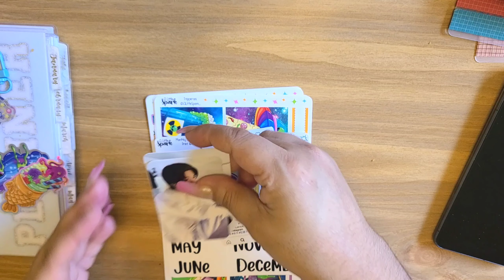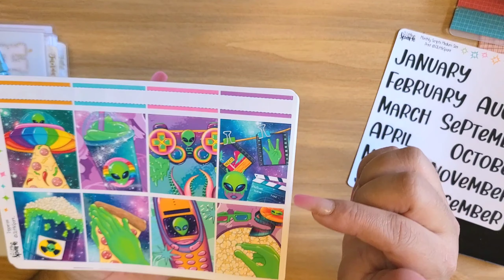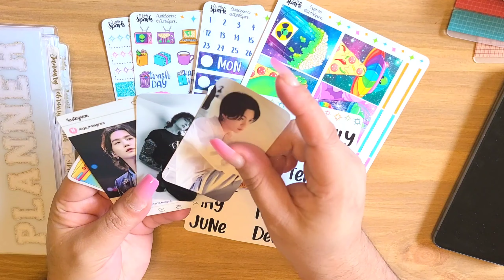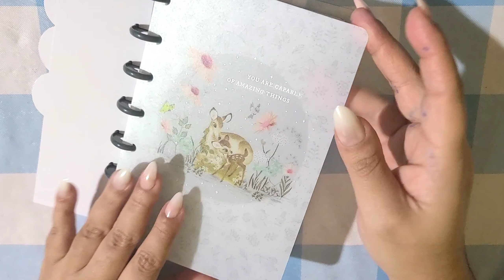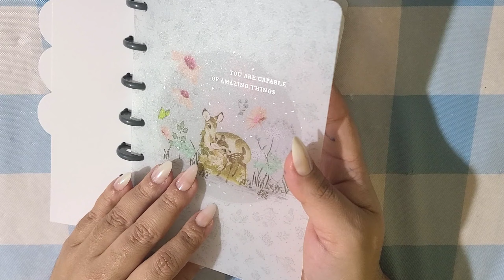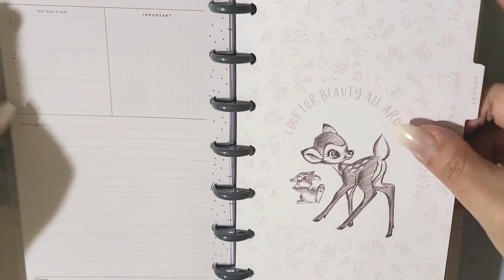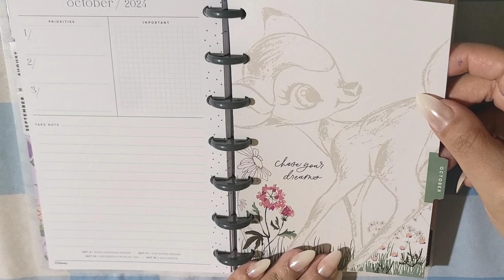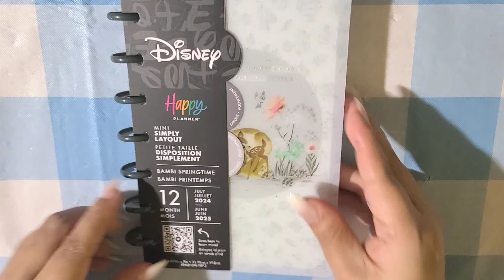A Little Spark & Mini Happy Planner Haul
What I Used To Film: Samsung s20

What I Use To Edit: Kinemaster Pro